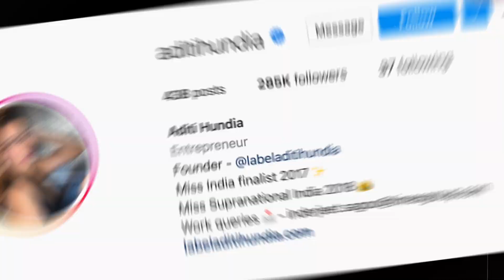ईशान किशन पकडे गए इस मॉडल के साथ | ईशान किशन की गर्लफ्रेंड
ईशान किशन पकडे गए इस मॉडल के साथ | ईशान किशन की गर्लफ्रेंड |टीम इंडिया के ओपनर बल्लेबाज ईशान किशन (Ishan Kishan) ने हाल ही में बांग्लादेश के खिलाफ वनडे मैच में दोहरा शतक जमाकर हर किसी को अपना दीवाना बना लिया है। ईशान ने शुरुआत से ही ताबड़तोड़ बल्लेबाजी करते हुए सिर्फ 126 गेंदों में 200 रन बनाकर सबसे तेज दोहरा शतक का रिकॉर्ड बना दिया। ईशान ने 131 गेंदों में 210 रन बनाते हुए सभी का ध्यान अपनी ओर खींचा। वैसे, ईशान किशन के तो करोड़ों फैंस हैं, लेकिन क्या आप उनके बारे में जानते हैं, जिनके दीवाने खुद ईशान किशन हैं। आइए जानते हैं ईशान किशन की रूमर्ड गर्लफ्रेंड अदिति हुंडिया (Aditi Hundia) के बारे में।